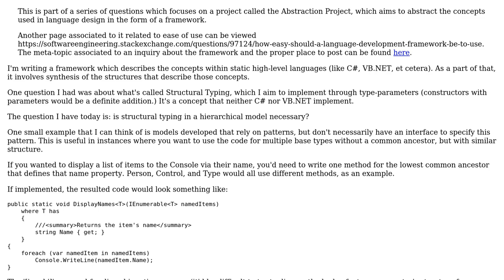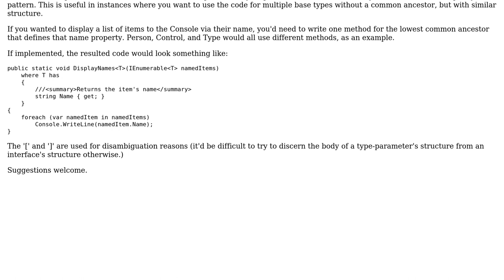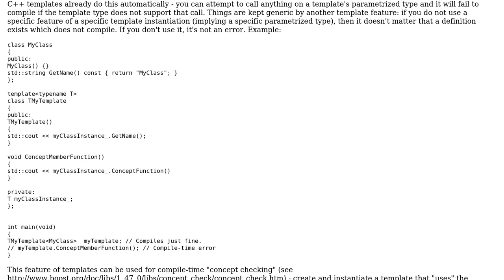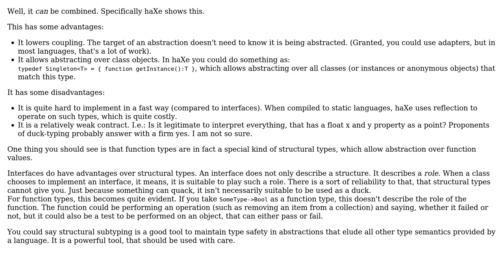Software Engineering: Is structural typing in a hierarchical model necessary? (3 Solutions!!)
Software Engineering: Is structural typing in a hierarchical model necessary?

With thanks & praise to God, and with thanks to the many people who have made this project possible! | Content (except music & images) licensed under CC BY-SA | Music | Images & others | With thanks to user Joris Timmermans user back2dos user Allen Clark Copeland Jr and the Stack Exchange Network Trademarks are property of their respective owners. You are responsible for your own actions.